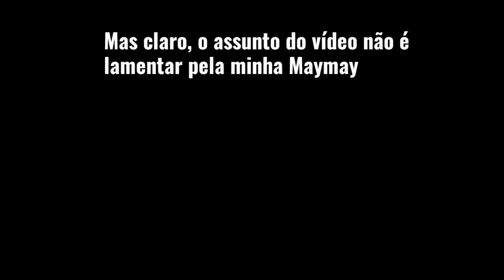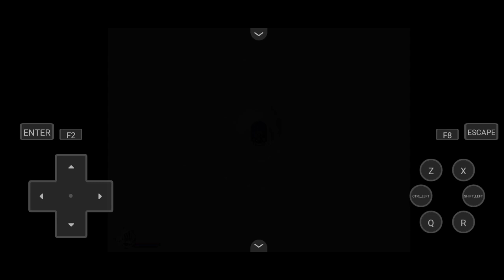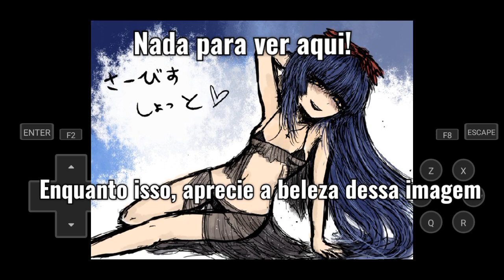WINTERBELL - BlackSouls II | EP 18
Opa opa. Esse vídeo foi gravado dia 1 de maio, sim, 5 dias atrás. Nesse meio tempo eu não parei de jogar, e... digamos que já tenho a gravação do "último" vídeo desse jogo.  Não, o próximo vídeo não vai ser o final, já que o próximo vai ser focado nas irmãs (inclusive, amei essa parte do jogo. Lembrou muito Doki doki literature club e Fnaf).

00:00 - Começo
01:15 - Unis
05:33 - Chuva sangrenta
06:50 - Maymay
07:25 - Gerda
08:48 - Leiden
09:55 - Gerda 2
10:40 - Chegada em Winterbell
11:50 - Maymay 2
14:28 - Alice...?